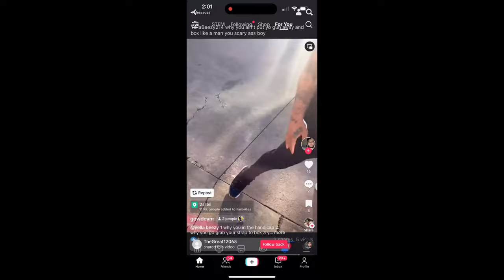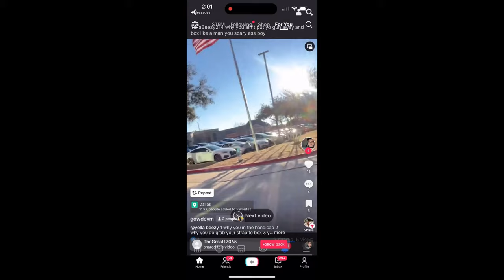Yella Beezy vs. White Crip CONFRONTATION!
Yella Beezy exchanges words with a fan outside of a LA fitness gym.

Brice Davis